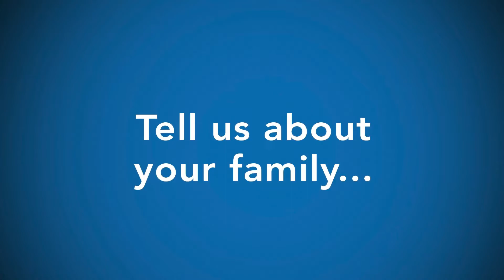Get to know Dr. Michael Wallace, ophthalmologist, with Diagnostic and Medical Clinic | Mobile, AL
Michael Wallace, M.D., ophthalmologist, joins Diagnostic and Medical Clinic following the completion of a cornea fellowship program at the University of Tennessee Hamilton Eye Institute. He specializes in general ophthalmology, cornea and external diseases. Dr. Wallace will see patients at the DMC locations in Daphne, Hillcrest and Springhill.

Dr. Wallace earned his medical degree from the University of Alabama at Birmingham. He completed residencies with the Baptist Health System in Birmingham, Alabama and the Medical College of Virginia. Dr. Wallace is a member of the American Society of Cataract and Refractive Surgery, International Society of Refractive Surgery and the American Academy of Ophthalmology.